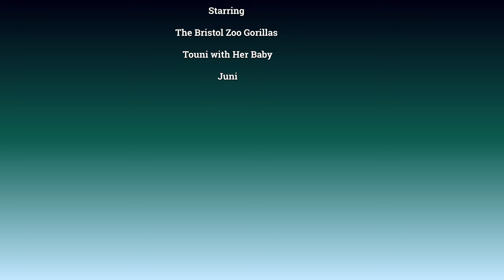Gorilla Mum Eats Nettles While Her Baby Is Sleeping On Her Leg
Touni the bristol Zoo gorilla mum is havening some nettles, while her little one is sleeping on her leg.
I saw a gorilla eating nettles the first time at the Port Lympne Wildlife Park in Kent. Before they eat it they glide the nettles backwards through their hands which seemed to help them not getting stung.
Sweet baby Juni taking a nap on mum's leg and it really does look comfy like it's made for him. The slight rocking from mum pulling out the grass probably helps him sleep as well.
At the end, a wider angle view, shows Ayana Touni's daughter sitting up above.

The first Gorilla arrived at Bristol zoo in 8th September 1930 named Alfred. The Zoo itself opened in July 11th 1836! The first gorilla birth was on March 6th 1971.
Currently, there are 8 gorillas at the Bristol Zoo.
Starting off with Jock the Silverback, he was born on May 31st 1983 at Zoo La Palmyre. He got moved to the Bristol Zoo on the 25.June 2003. His offspring are: Namoki, Komale, Kukena, Afia, Ayana, Hasani and Juni.
Kera was born on August 26th 2004 at the Parc Zoológic de Barcelona. She moved to the Bristol zoo on the 08.September.2008. Her offspring is Afia.
Afia was born by emergency cesarean section at Bristol Zoo on the 12th of February 2016 after her mother, Kera, showed symptoms of potentially life-threatening pre-eclampsia. She had to be hand-raised. Gorilla Romina took an interest in Afia when the keepers walked past her with Afia on their arms. So Afia was slowly introduced to Romina and in October started bonding with her surrogate mother. Kera did recover after being ill for a while but didn't recognize Afia as her daughter. Romina took over to raise her, but sadly they had to put her to sleep in Aug 2018 because she had an advanced large cancerous mass in her abdomen. Afia by then was part of the group and dad Jock and the other females looked after her.
Touni was born on the 12th of December 2007 at the La Vallée des Singes and moved to the Bristol Zoo on the 28.September 2015. Her daughter is Ayana who was born on the 22nd of April 2017.
On 22 December 2020, Toni gave birth to the second baby gorilla for Bristol zoo that year during covid lockdown and he was named a combination of his Mother’s and Father's name, Juni.
Kala was born on the 11th of December 2010 in Hannover. She's the newest member of the group as she joined on the 16.October 2018. She was pregnant in Sep 2019, but sadly lost the baby. The cause of death is unknown. On August 19th 2020 Kala gave birth to baby Hasani. Unfortunately she couldn’t feed him properly and is being hand-raised by Bristol Zoo staff members. In May 2021 Kera showed interest in Hasani and became the new surrogate mother of the little boy.